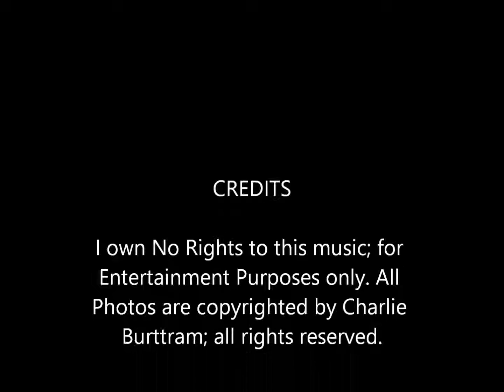John Prine - "Hello In There"